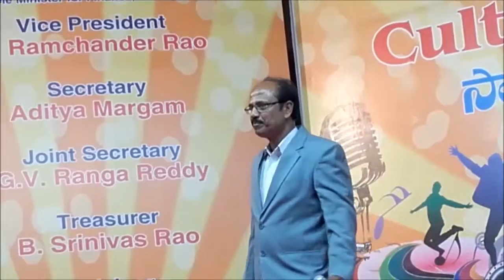Jalkaye jam aayiye aapke by Toufeeq in Cultural Festival 2017